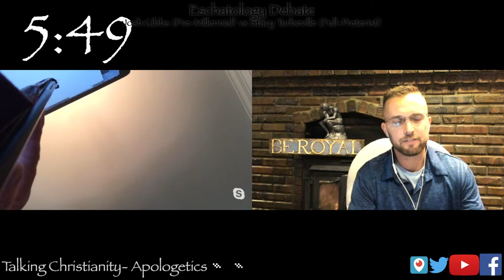~ Eschatology Debate ~ (Pre-Millennialism)Joshua Gibbs vs Stacy Turbeville (Full Preterist)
Are we living in the new heavens and new earth right now? Has Jesus come back? Is the Devil still around and active on this earth? Did the Great Tribulation already occur and was Nero the AntiChrist? When was the book of Revelation written?

Tune in for the answers to these questions and more.

In this debate I will represent the premillennial position while Stacy represents the full preterist position. The full preterist seems to be gaining popularity as we approach the end of this age. It's a bit like finding a an armadillo in southern Missouri, they were once rare and you would stop to get a picture, but now they are everywhere and carry a nasty disease called leprosy on them.

The full preterist position has 2 BIG assumptions- Revelation was written in 60-65 AD and that we are living in the new heavens and new earth right now... this is as good as it gets folks! :)

Stacy and I debated the eternality of the Son (Jesus) in a Trinity vs Oneness dialogue a few weeks back. check that out if you haven't already.